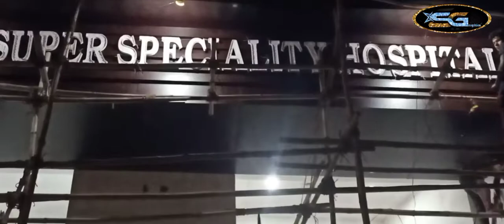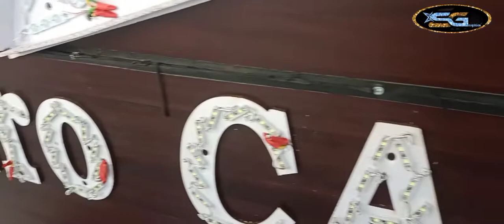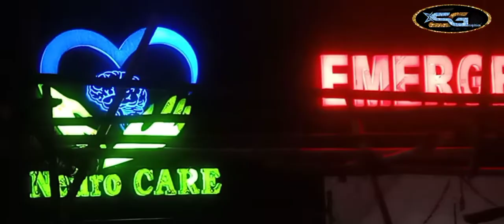Aluminum ACP Elevation Work With LED Letters in Mathura, Vrindavan 💎 STAR GRAPHICS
LED Letters : Warm White
Logo : Green And Sky-Blue
Emergency : Red
LED : Lightlight
ACP Best Quality Work In Mathura

By : Star Graphics
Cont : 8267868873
Address : Krishna Nagar, Mathura